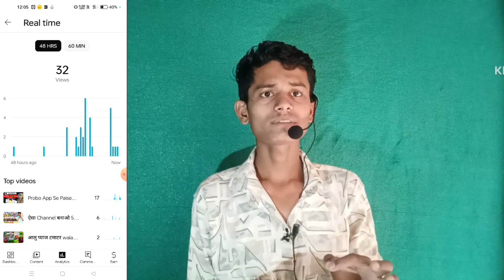Yt Studio बार बार खोलने से क्या होगा ? 😱 Channel Dead हों गया 🥵 Youtube Studio Bar Bar open मत करो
Your Queries -
Youtube Studio Bar Bar kholne Se Kya Hoga
yt studio bar bar dekhne se kya hota hai
Youtube Studio Kya Hai
youtube studio ke nuksaan
youtube studio
youtube studio chrome mein kaise kholen
youtube studio se video kaise upload kare